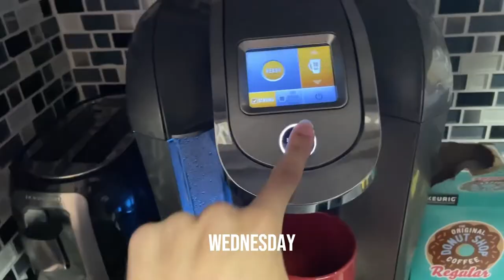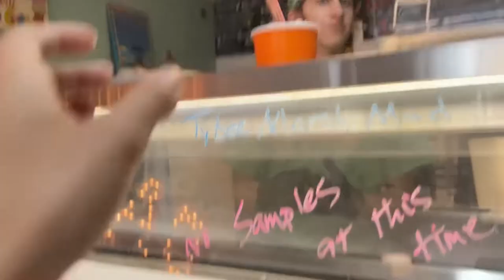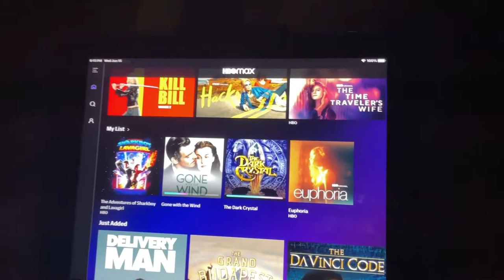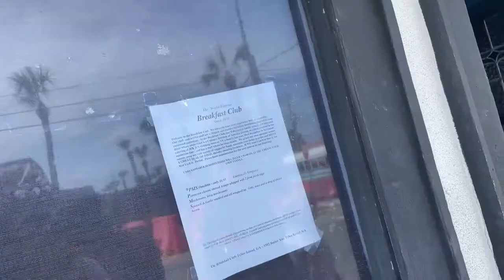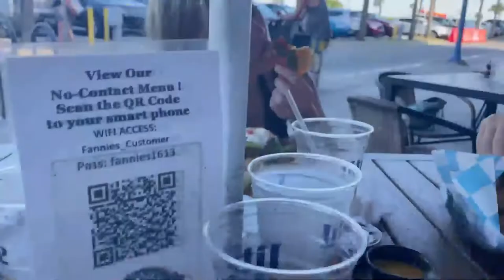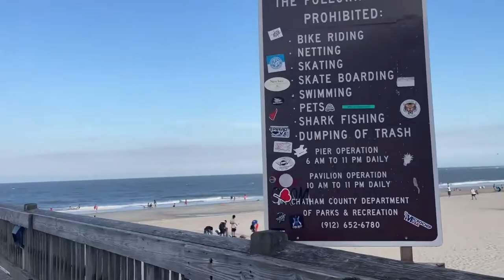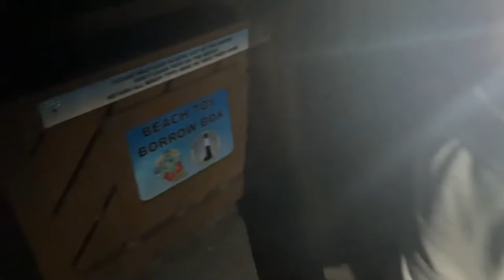Family Beach Trip to Tybee Island: Part Two | Vlog | Liz Robertson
My family and I traveled to Tybee Island, GA for a week and I decided to vlog! In this installment, we spend time all over the island eating at our favorite restaurants and visiting multiple beaches. Get ready for some really wholesome family content! This is part two of two, concluding the series! Thank you for your kind support!

IN THIS VIDEO:

0:00 Intro
0:31 Wednesday
5:18 Thursday
8:10 Friday
14:38 An Important Message
15:55 Blooper Reel

Music, SFX, and some stock footage from Pixabay.
Certificates upon request.